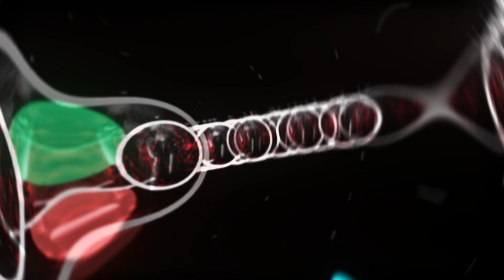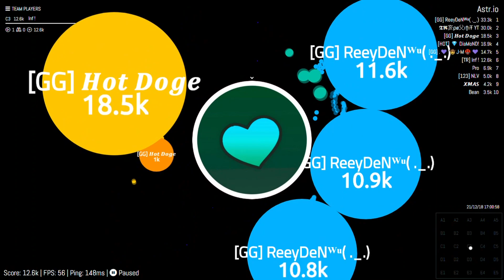OFFICIAL LINESPLIT GOD ?! | *100% ONLY LINESPLIT* PRESPLIT/REVERSES WITH GOOD EDIT | - Astr.io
20 likes? :3

These are only the best linesplits that i have.

Idols:

Sprookie

Cazuki

Twinx

Sena

SpackZoR

xMega

LcGameeR

Vitinho GFX

Aidenaro !